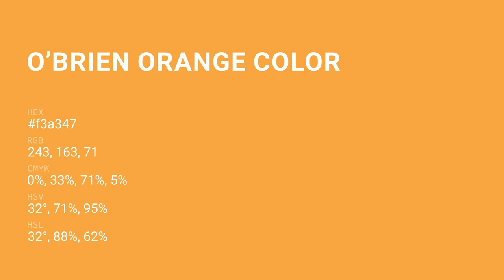O’Brien Orange color f3a347 hex Cool Orange color f3a347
What color is O’Brien Orange ? f3a347 hex, Cool Orange color f3a347

Hex f3a347 Color Code is also known as O’Brien Orange color